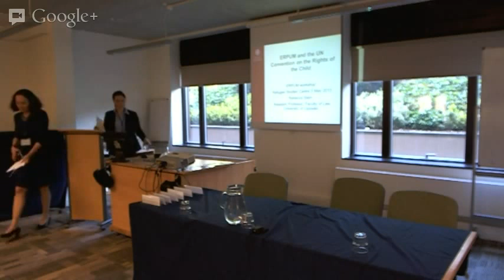The deportation of unaccompanied minors from the EU (ERPUM workshop): session II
Workshop -- The deportation of unaccompanied minors from the EU: family-tracing and government accountability in the European Return Platform for Unaccompanied Minors (ERPUM) project

The European Return Platform for Unaccompanied Minors (ERPUM) is an EU project to find new methods for the return of unaccompanied minors (UAMs), mainly from Afghanistan, who have received a final rejection of their asylum application.

This has raised a number of political, legal and moral concerns. These include the feasibility of family-tracing and the safety of deported children in war-torn Afghanistan, the (in)compatibility of ERPUM's goals with the Convention on the Rights of the Child, and the European jurisdiction relating to children deported from their territories. Furthermore, European states have been reluctant to disseminate information about the progress of ERPUM negotiations and the concrete practices the project is envisioned to involve.

This one-day workshop convened academics and policymakers to discuss this urgent and critical issue.

This session included two presentations:

Rebecca Stern (University of Uppsala) - 'ERPUM and the Convention on the Rights of the Child'
Matthew J Gibney (Refugee Studies Centre) - 'Ethical reflections on ERPUM'